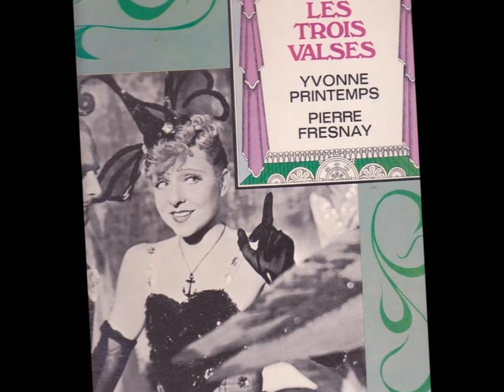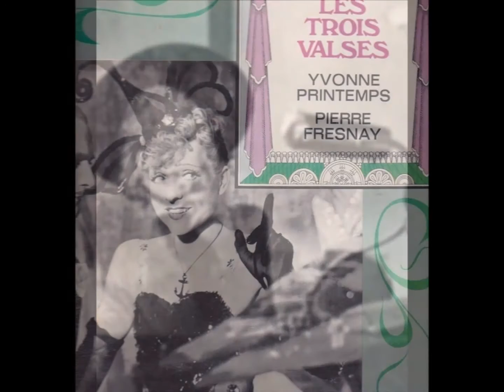Jacques Hélian " c'est la saison d'amour " 1939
Jacques Hélian et son orchestre " c'est la saison d'amour "
opérette " les trois valses " d'Oscar Strauss et Albert Willemetz. arrangements de F.Jeanjean.
disque 78 tours Polydor 514.317 le 7 Mars 1939
création d'Yvonne Printemps .